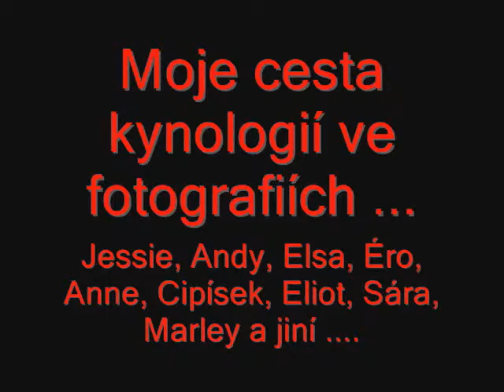Jessie and me - neverending story